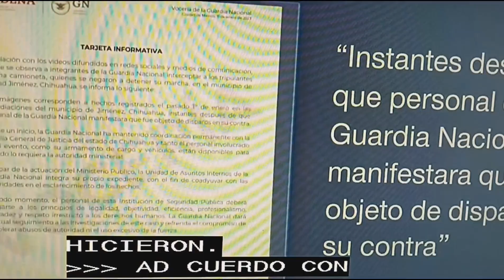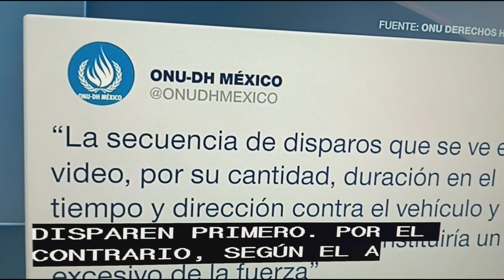Violencia en México.